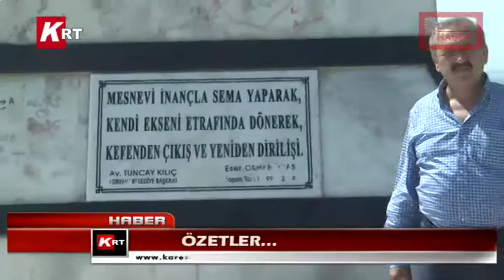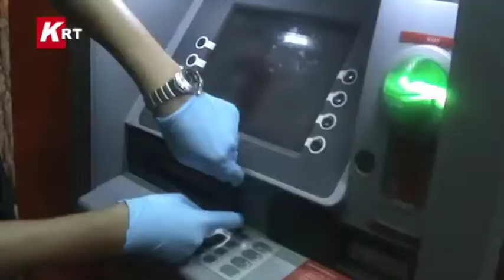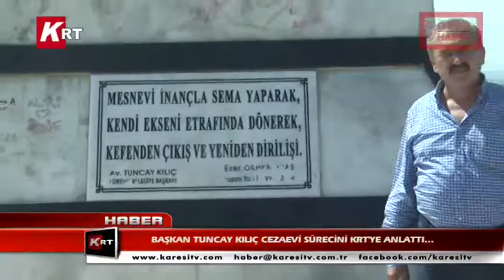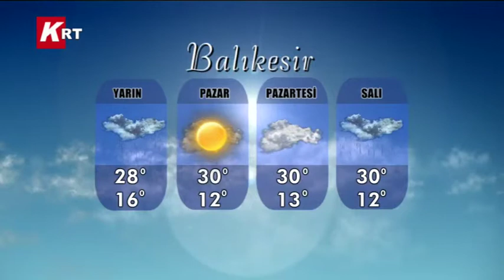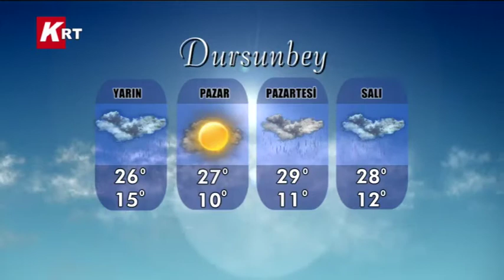13-09-2013 KRT HABER